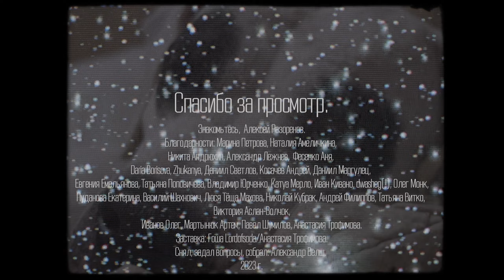Знакомьтесь, Алексей Разоренов (Миран). Музыка, Видеоблог, Зулин.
Всем привет, дорогие друзья! Добро пожаловать на канал Alexander Welsh. Сегодня в гостях Алексей Разоренов, автор ютуб канала @MetalMusicMadness. Поговорили про музыку, как с гитары перейти на барабаны, как начать свой видеоблог, про любовь к Зулину, почему пропал и не ведет блог сейчас, как это — выступать с Мэйти и ехать в тур маленькой группой?

😎Поддержать проект:
карта Сбер:
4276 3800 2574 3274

✔Обязательное спасибо:
топовая и лучшая студия в мире:

таймкоды:
00:00 начало
00:20 знакомьтесь
01:10 кто ты такой
01:55 как началась музыка
03:33 давай-ка в группе поиграем
04:01 вопрос Джека Уайта
06:20 мотивация и неудобства
08:54 техники
10:19 первые группы
11:01 песни группы Ария
12:09 Попов
12:49 Дубинин vs Грановский vs Крупнов
15:00 КиШ или Ария
15:26 первая серьезная группа
17:29 тур в Европу
18:04 мы локальная группа
18:32 Метроном врет?
21:28 барабаны
24:39 педаль или кардан
25:33 играть как барабанщик Кино
27:01 обожаю гитар про
30:05 как пишет материал
31:36 барабанщики ориентиры
33:50 видеоблог
36:06 мне нужен сценарий
37:33 говорим про Зулина
38:47 секта Сурена
39:48 я покупал рекламу у Мэддисона
42:23 лояльная аудитория
43:41 комьюнити МММ
45:19 музыкальный ютуб
46:08 познакомился с Рок-Ньюз
48:19 критика некоторых муз блогеров и тусовки
50:07 советую Депрсну
50:59 свою тусовку в муз ютубе
52:30 общение с Виталием Головановым
54:35 самый быстрый барабанщик в мире
55:26 андерграунд песочница
56:13 как выбирал группы для обзора
58:43 редкие русские группы
1:00:40 русская хтонь
1:03:10 видеопродакшн и съемка клипов
1:05:55 не очень большой опыт съемки клипов
1:07:43 плюс двадцать лет(грустная часть интервью)
1:09:18 сложно найти, что драйвит
1:11:58 худший и лучший день
1:17:45 вопрос Познера - Лимонову
1:19:34 любимый пейзаж
1:20:22 в маленьких клубах высказывание звучит громче
1:22:13 финальный вопрос